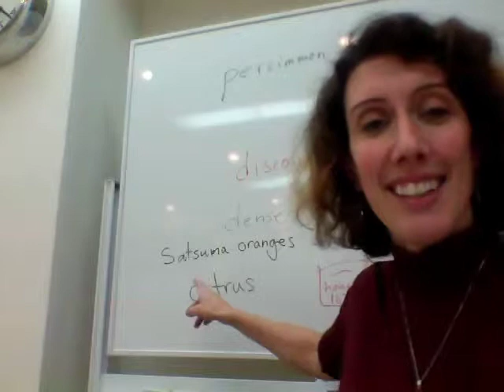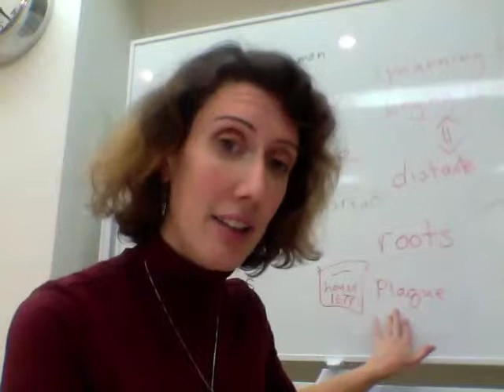3分で復習/121211-GroupTalkSummary1(社会人のためのマンツーマン英会話レッスン)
We had a lovely discussion about  "Food!"
We came across some very useful expressions such as...

1) yearning for - to have a strong desire for something

a) She is yearning to meet her boyfriend.
b) People from the countryside often year for the city.

2) a plaque - a fancy sign commemorating or talking about something that happened in history or some famous person

a) You can't miss Shakespeare's old house; there is a large plaque next to the door!
b) The winning baseball team got a large trophy with a plaque listing all of their names.

3) citrus - the group name for oranges, lemons, limes, grapefruit etc.

a) I love citrus scents - they are so refreshing!
b) I prefer citrus tastes over sweet berries.

GroupTalk-Jessica-121211
SummaryのSkitは下記Facebbokメージから「いいね！」をすると見られます。

表参道駅B4出口徒歩30秒の英会話学校バイリガルFMの受け放題のグループトーク。終了の振り返りをしてもらうためのサマリービデオです。
ぜひ、復習に使ってください。